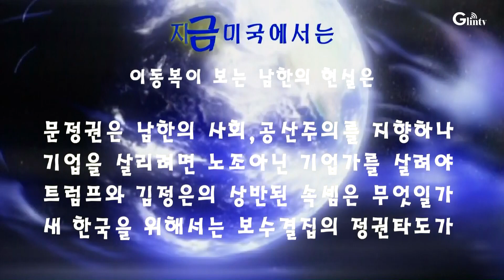문재인은 남한을 사회 공산주의화 하나....(이동복대표 인터뷰)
남북문제 전문가인 이동복 대한민국수호비상국민회의 공동대표는 문재인좌파정권의 남한 사회 공산주의화에 우려를 표명하고 이를 저지하기위해서는 정권타파를 위한  국민적 저항의 필요성을 역설했다